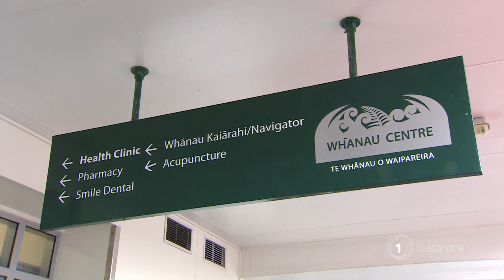NZ Māori Council exec slams govt suicide prevention plan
The Executive Director of the NZ Māori Council was quick to slam the government's suicide prevention plan. Executive Director Matthew Tukaki says there's a huge need for a prevention strategy tailored for Māori. And as Te Rina Kowhai reports, despite having no funding, the council has teamed up with another national Māori organisation to deliver a suite of initiatives it believes will cure a problem that blights families and communities.